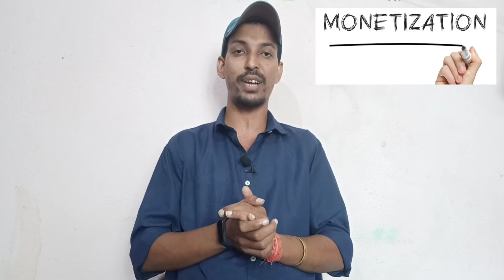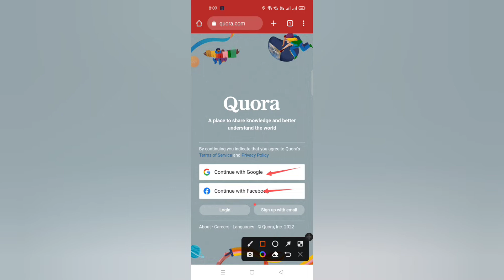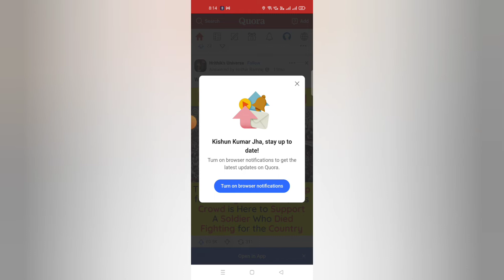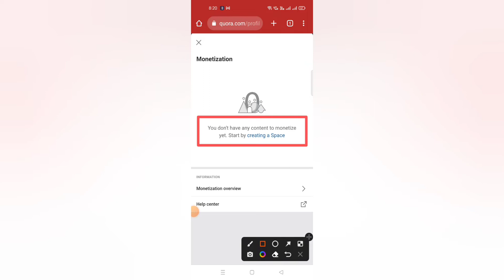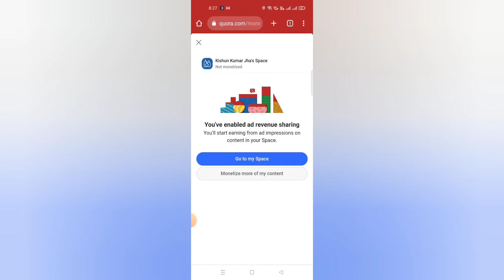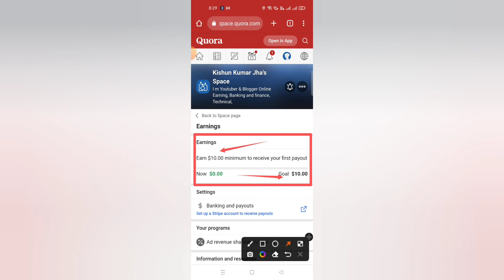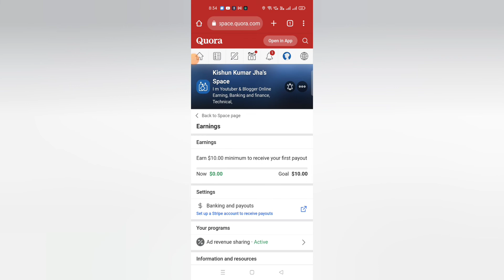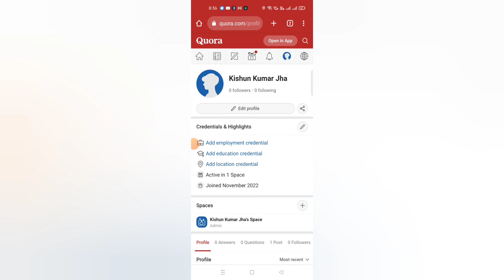Quora Monetization Program | Earn Money From Quora | Quora Monetization Kaise Kare | Quora App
Dosto aj hum aapko bataye hai ki kaise aap quora app me monetization kar saten hai apna profile, Quora app me instant monetization on kar sakten hai, hum aaj aapko poori jankari diye hai Quora App ke baare me Registration se monetization tak ki all information.

100% FREE PART TIME JOB (WORK FROM HOME)

Chapters
00:01 quora app Introduction
02:32 how to registration quora app
06:39 how to monetization quora app
11:15 how to add bank details on quora app
14:50 how to post quora app

Your Quires -

1. quora partner program
2. quora se paise kaise kamaye
3. quora partner program tips
4. quora partner program earnings
5. how to join quora partner program
6. quora monetization
7. quora monetization kaise kare
8. quora monetization hindi
9. quora app kya hai
10. quora app earn money
11. earn money for quora
12. quora app kaise chalaye
13. quora monetization program
14. quora space earnings
15. quora space monetization
16. quora partner program earning
17. how to make money on quora
18. make money online with quora